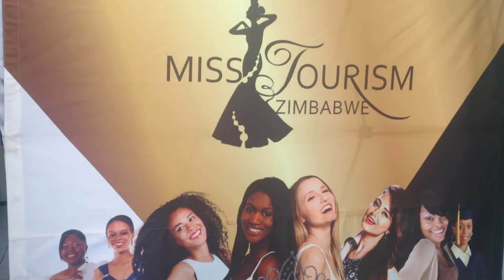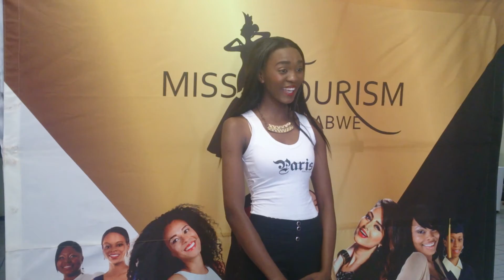Masvingo Auditions 3